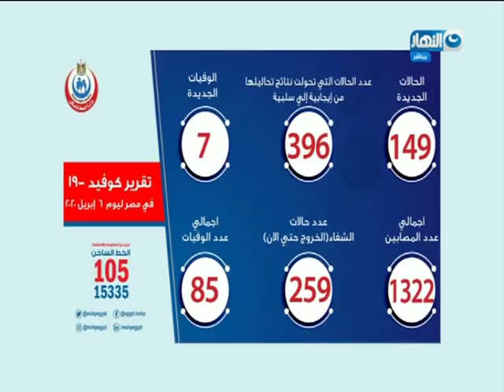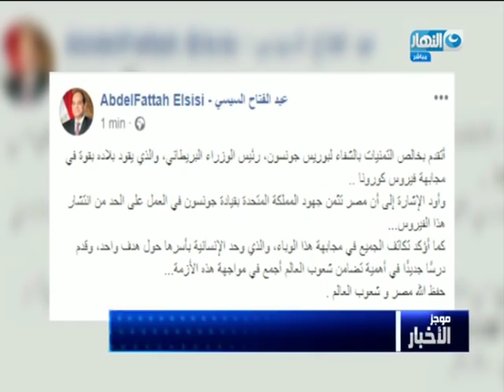موجز أخبار الواحدة ظهرًا.. يوم 7 ابريل